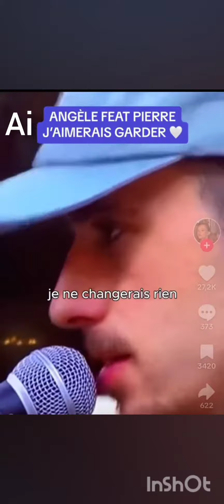Pierre feat Angèle (ai) Star Academy